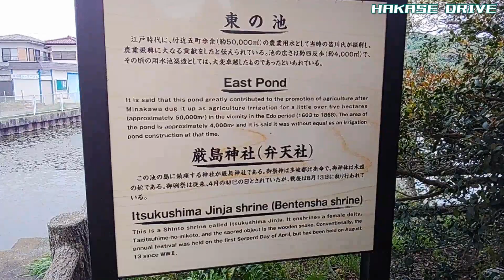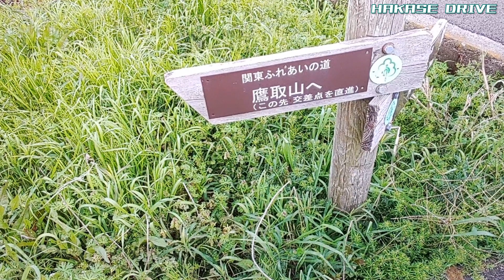【ドライブ動画】大磯･鷹取神社 エクストリーム参拝ドライブ!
神奈川県大磯町にある鷹取山。
ここはかつて徳川家康が鷹狩りに訪れた時に家康の鷹が逃走、この山で捕まえた事から鷹取山と呼ばれるようになったそうです。
現在の鷹取山は山頂に三角点が置いてあるだけですがその山頂付近には平安時代に創建されたとされる鷹取神社があります。
その鷹取山の麓には江戸時代に作られた溜め池である東の池と厳島神社がありますがそこから鷹取山までは｢関東ふれあいの道｣というハイキングコースが整備されています。
ハイキングは専門外なのでそこから車で行く方法を色々考えてみます。

関連動画
【ドライブ動画】ステラチャレンジ!　大磯･鷹取山登山紀行

使用車両
スバルステラ4WD